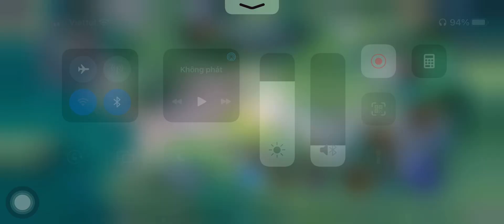Test game || Violet con cưng thì khoẻ rồi!